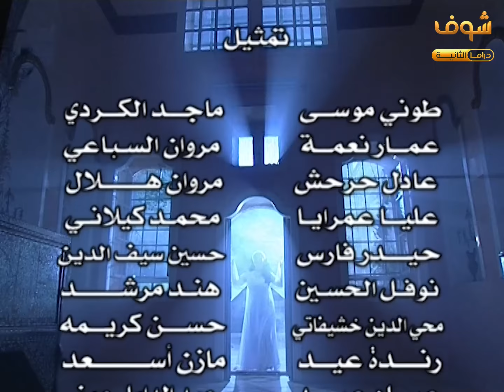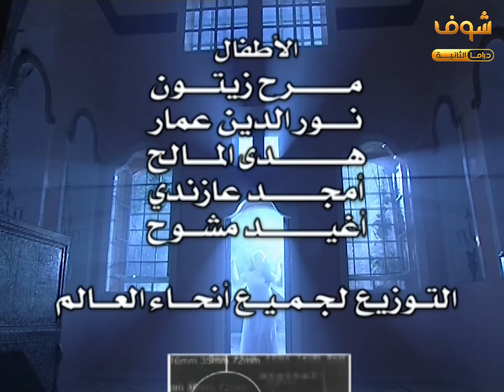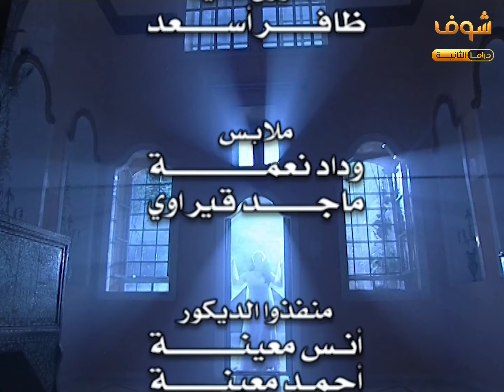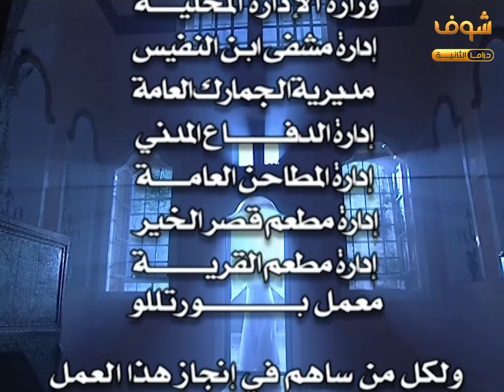مسلسل رجاها الحلقة 14 - عباس النوري - نورمان أسعد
مسلسل رجاها الحلقة 14
رجاها الحلقة 14
رجاها 14

عباس النوري
نورمان أسعد
صباح عبيد
سحر فوزي
سوسن ميخائيل
روعة ياسين